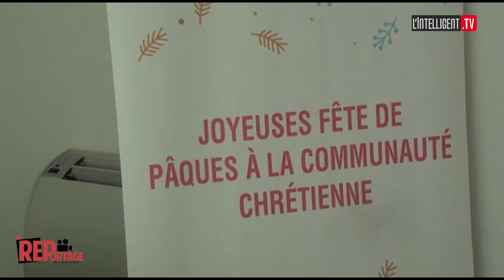Reportage Pâques 2021 La Première Dame Dominique Ouattara offre des vivres aux chrétiens